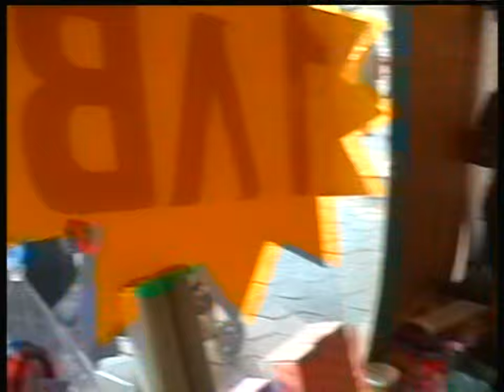SONATA Chapter 1 10